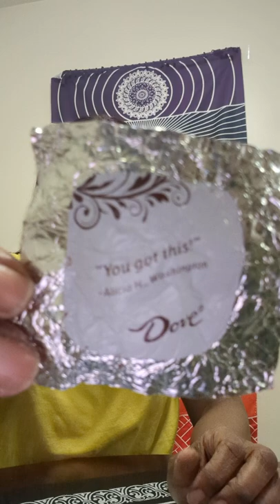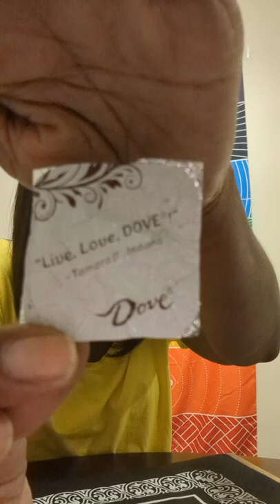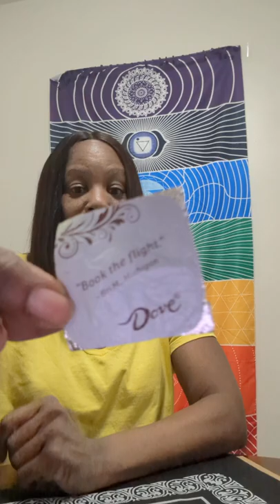Inspiration 😉 | Motivation ☝️ | Gratitude | Self-Love 💕😘🙏❤️ 💜 | Thankful